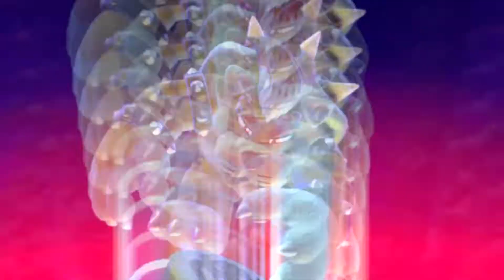Super Mario 3D World Part 2